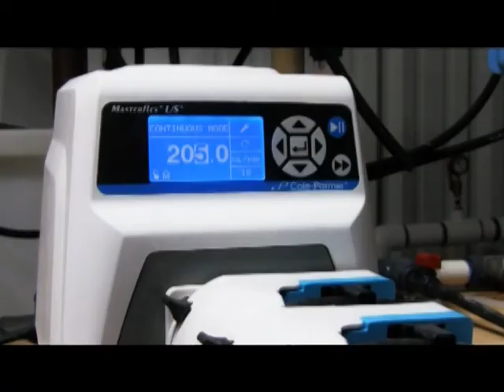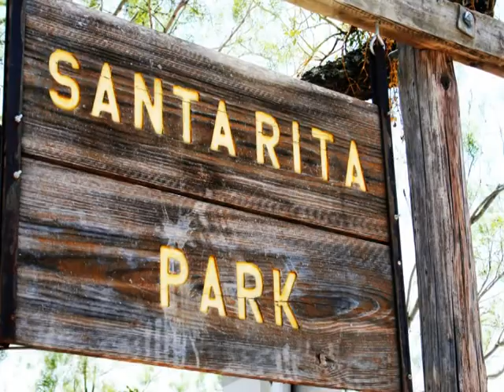Weathering the Drought: Securing Water for the Future (Part 1)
Weathering the Drought: Securing Water for the Future
(A video by the City of San Angelo)
Premieres October 5, 2011 on Channel 17 at 6:30pm

The video focuses on the current drought in San Angelo and steps the City is taking to address the water situation, including development of the Hickory Aquifer.

Featuring interviews with: City Councilman Kendall Hirschfeld, TCEQ Water Master Program Molly Mohler, City Manager Harold Dominguez, Finance Director Michael Dane, Water Utilities Director Will Wilde, Assistant Water Utilities Director Tom Kerr, Water Conservation Manager Toni Fox and Water Quality Superintendent Ron Ruiz.

The drought portion of the video focuses on water quality changes during a drought and watering regulations for citizens. The Hickory Aquifer portion focuses on the progress of the project, the increased quality of water from the Hickory, financing information on the project and future projects with surrounding areas.

The video was produced by the City of San Angelo Public Information Office